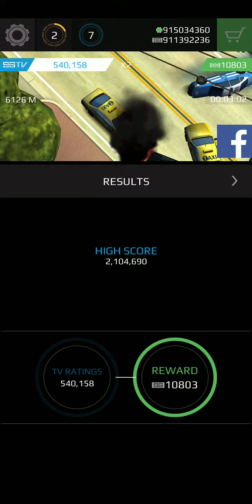Smash Bandits Racing Android Gameplay #11